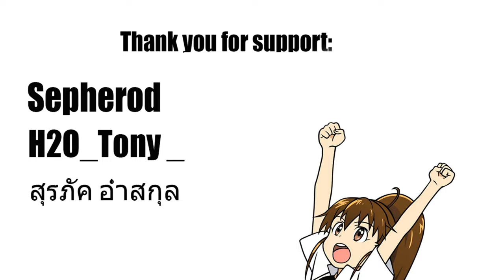Oh no, my milk collection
Platform: PC

Configuration of my PC:
Processor: Intel Core i5
Memory (RAM): 16 GB
Video Card: Nvidia GeForce RTX 2060